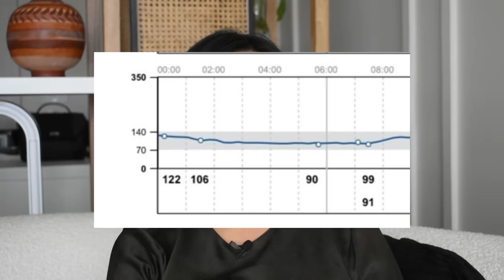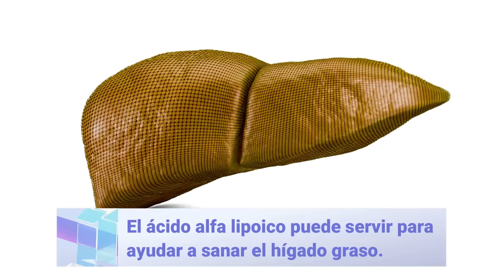Usa este maravilloso remedio y olvídate de la NEUROPATIA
Aquí te dejo el enlace para el curso "La dieta que sanará tu diabetes"

(puede demorar un poco la respuesta)